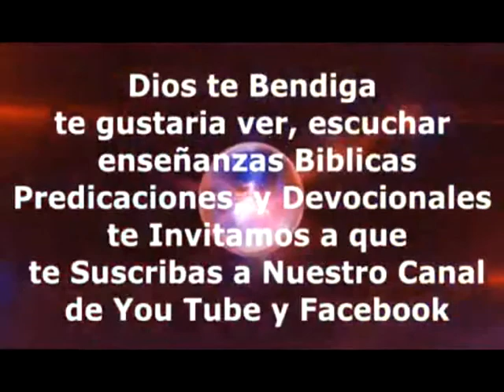DEVOCIONAL 136 Hna Josefina